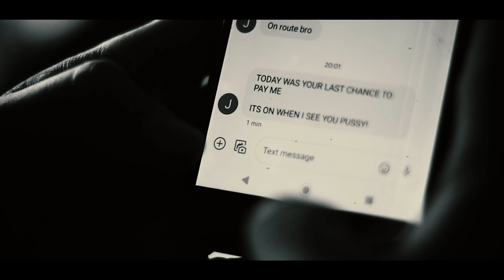SUP£R - I Don't Know [Official Music Video]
SUP£R - I Don't Know [Official Music Video] is the latest single taken off the anticipated new album hitting all digital platforms in the near future.

Follow on your favourite platform here.